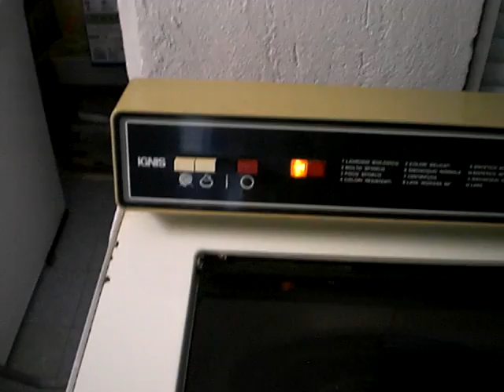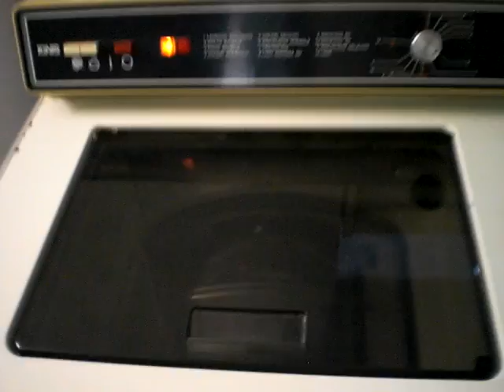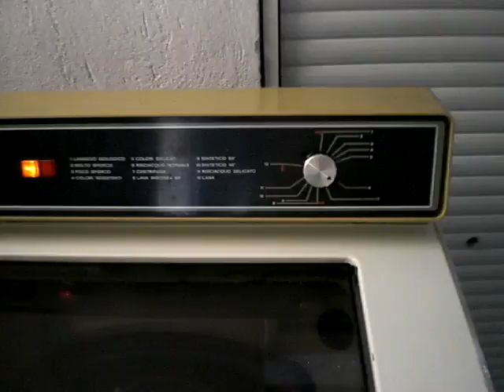Ignis carica dall'alto Multiprogram SENZA BIO - CENTRIFUGA!!